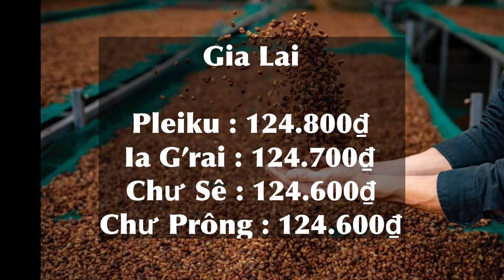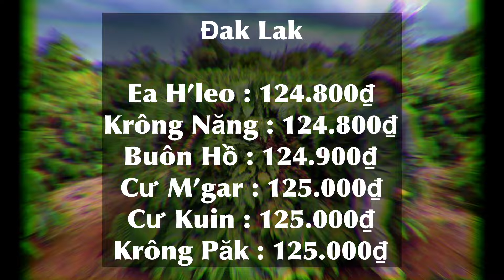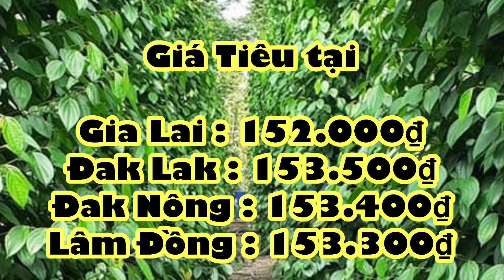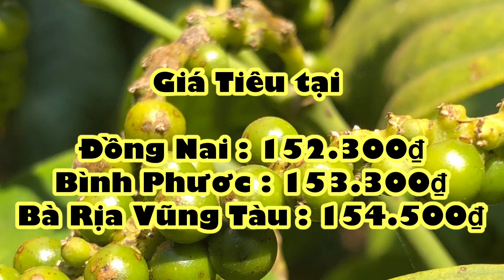Giá cà phê & Tiêu hôm nay ngày 11/7/2024 Giá cà phê Giảm nhẹ